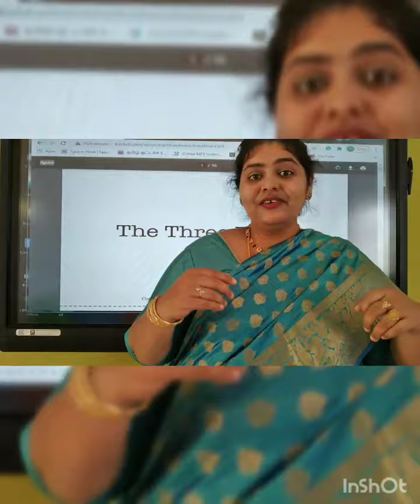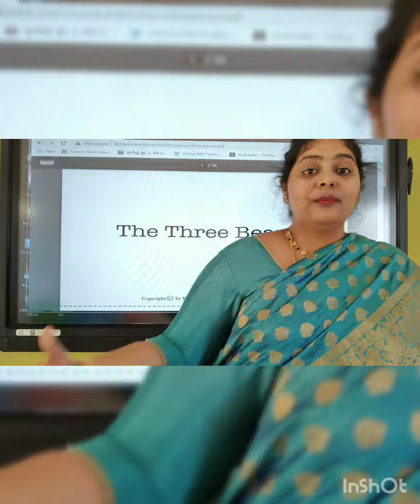The three bears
Kindergarten story time